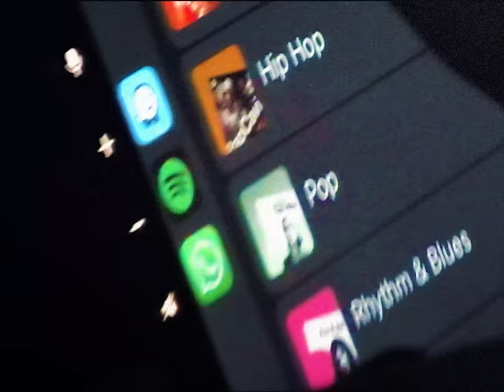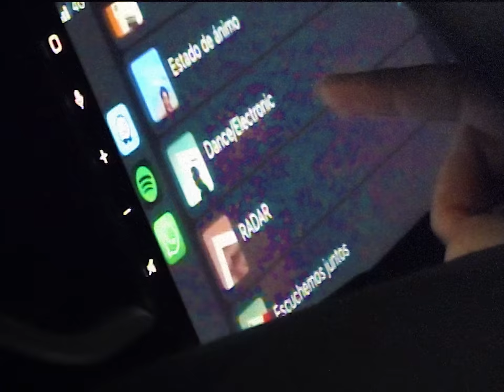Schuster & DRFIFO - Lo Repetimo (I Love Music)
Music video by Schuster & DRFIFO

Lo Repetimo (I Love Music)